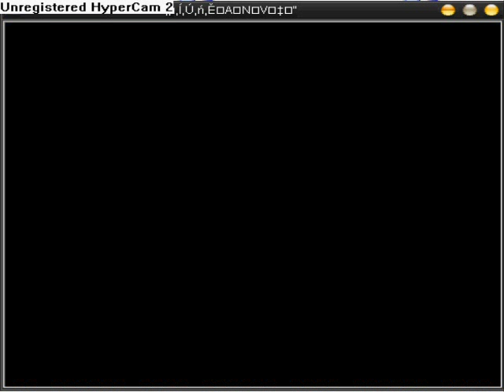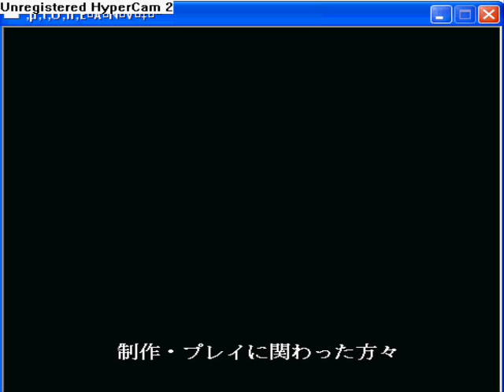Memes Mario full gameplay+download link !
Full gameplay by Itachi123/HUNjan95